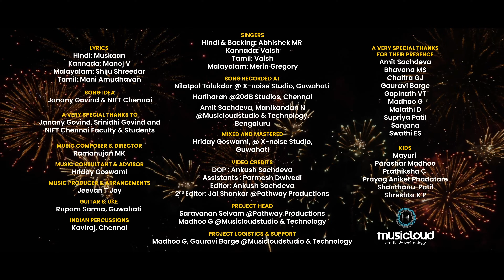Bandide Belakina Deepavali | ಬಂದಿದೆ ಬೆಳಕಿನ ದೀಪಾವಳಿ | Vaish | Abhishek MR| Manoj V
🌟 ಬಂದಿದೆ ಬೆಳಕಿನ ದೀಪಾವಳಿ 🌟

ಈ ದೀಪಾವಳಿಗೆ, Musicloudstudio & Technology ವತಿಯಿಂದ ವಿಶೇಷ ದೀಪಾವಳಿ ಗೀತೆಯನ್ನ "ಬಂದಿದೆ ಬೆಳಕಿನ ದೀಪಾವಳಿ" ರೂಪಿಸಿ ನಿಮ್ಮೆದುರಿಗೆ ತರುತ್ತಿದ್ದೇವೆ! ನಮ್ಮ ಪ್ರೀತಿಯ ಗಾಯಕಿ ವೈಶ್ ಅವರ ಸುವರ್ಣ ಕಂಠದಲ್ಲಿ, ಈ ಹಾಡು ನಿಮ್ಮ ಹೃದಯಗಳನ್ನು ಬೆಳಗಿಸುತ್ತದೆ. 🎶🪔
ಈ ಹಬ್ಬವನ್ನು @Musicloudstudio  YouTube channel nalli ನಮ್ಮ ಹೊಸ ಹಾಡಿನೊಂದಿಗೆ ಆಚರಿಸಿ. Musicloudstudio & Technology ನಿಮ್ಮೊಡನೆ ಈ ಬೆಳಕಿನ ಹಬ್ಬವನ್ನು ಉಜ್ವಲಗೊಳಿಸಲು ಸಜ್ಜಾಗಿದೆ. ಸಬ್ಸ್ಕ್ರೈಬ್ ಮಾಡಿ, ಬೆಲ್ ಐಕಾನ್ ಒತ್ತಿ, ಸಂಗೀತದೊಂದಿಗೆ ದೀಪಾವಳಿಯನ್ನು ಆಚರಿಸೋಣ!
Hindi
अंधकार  मन  का  मिटजाये  तोह  दिवाली  है
लाखो  घरो  में  रौशनी छाये   दिवाली  है

जहा  सिर्फ  थालियों  में  ही  नहीं
मुँह  में  भी  मिठास  च  जाये
तोह  समझो  दिवाली  है
सिर्फ  घरो  को  ही  नहीं
दिलो  को  भी  साफ़  किया  जाये
क्या  अमीर  क्या  गरीब  खुशिया  जो  सब  मिलके  बातें

ಬಂದಿದೆ  ಬೆಳಕಿನ  ದೀಪಾವಳಿ
ಝಗ  ಮಗ  ಝಗ  ಮಗ  ದೀಪಾವಳಿ
ಬಂದಿದೆ  ಬೆಳಕಿನ  ದೀಪಾವಳಿ
ಚಟ ಪಟ  ಚಟ ಪಟ ದೀಪಾವಳಿ

ಹೊಸ  ಹೊಸ  ಬಟ್ಟೆಯ  ಧರಿಸಿ  ಸಂಭ್ರಮಿಸಿ
ಬಗೆ  ಬಗೆ  ಸಿಹಿಗಳ  ತಿಂದು  ಆನಂದಿಸಿ
ಬಂದು  ಬಂದವರೆಲ್ಲಾ  ಜೊತೆಯಲಿ  ಸೇರಿ
ಖುಷಿ  ಖುಷಿ ಆಗಿ  ಪ್ರೇಮವ  ಹಂಚಿರಿ
ಮನೆಯಲಿ  ದೀಪ  ಬೆಳಗಿಸಿ
ಹರುಷದಿ  ಪ್ರೀತಿ  ತುಂಬಿಸಿ
ಎಲ್ಲರು  ಸೇರಿ  ಆಚರಿಸಿ..

ಬಂದಿದೆ  ಬೆಳಕಿನ  ದೀಪಾವಳಿ
ಬಂದಿದೆ  ಬೆಳಕಿನ  ದೀಪಾವಳಿ
Lyrics:
Hindi: Muskaan
Kannada: Manoj V

Singers:
Hindi & Backing: Abhishek MR
Kannada: Vaish

Song Idea : Janany Govind & NIFT Chennai.
A Very Special thanks to Janany Govind, Srinidhi Govind and NIFT Chennai Faculty & Students.

Music Composer and Director: Ramanujan MK
Music Consultant & Advisor: Hriday Goswami
Music Producer & Arrangements: Jeevan T Joy
Guitar & Uke: Rupam Sarma, Guwahati
Indian Percussions: Kaviraj

Song Recorded at:
Nilotpal Talukdar @ X-noise Studio, Guwahati
Hariharan @20dB Studios, Chennai
Amit Sachdeva, Manikandan N @Musicloudstudio & Technology, Bengaluru
Mixed and Mastered: Hriday Goswami, @ X-noise Studio, Guwahati

Video Credits:
DOP : Ankush Sachdeva
Assistants : Parmesh Dwivedi
Editors: Ankush Sachdeva, Jai Shankar @Pathway Productions
Project Head:
Saravanan Selvam, @Pathway Productions
Madhoo G @Musicloudstudio & Technology
Project Logistics & Support: Madhoo G, @Musicloudstudio & Technology

A Very Special thanks for their presence
Amit Sachdeva
Bhavana MS
Chaitra GJ
Gauravi Barge
Gopinath VT
Madhoo G
Malathi D
Supriya Patil
Sanjana
Swathi ES
Kids:
Mayuri
Parashar Madhoo
Prathiksha
Prayag Aniket Phadatare
Shanthanu  Patil
Shreshta K P